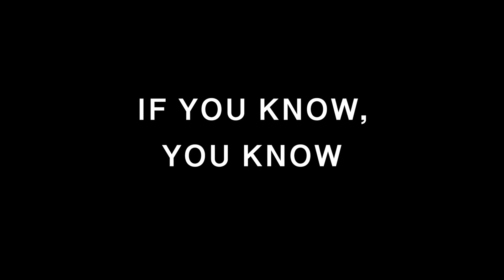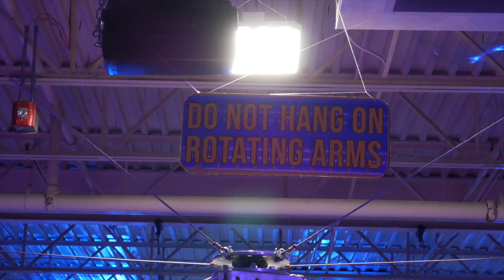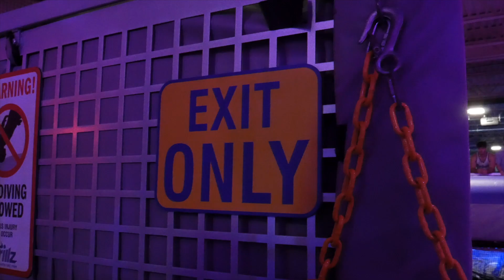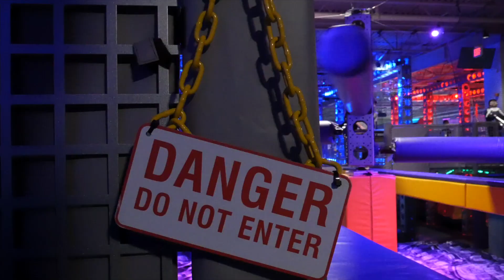how to make toast | VLOG 001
there's a little bit of a lot going on in this video, hope you enjoyed :)